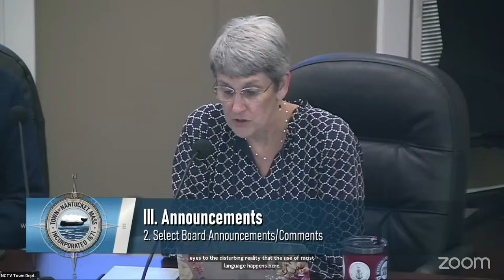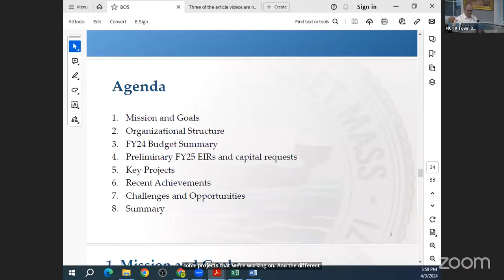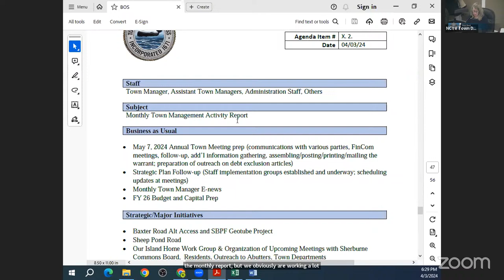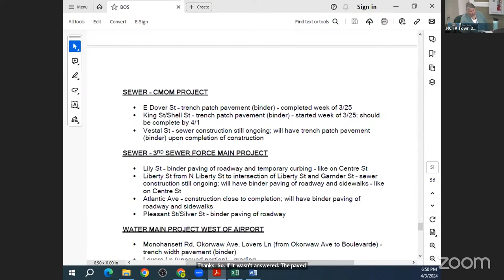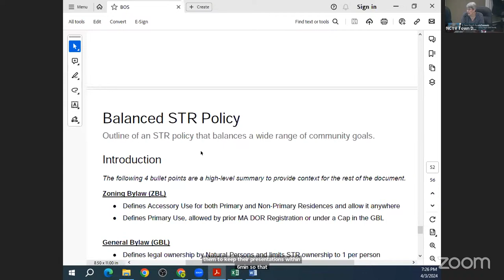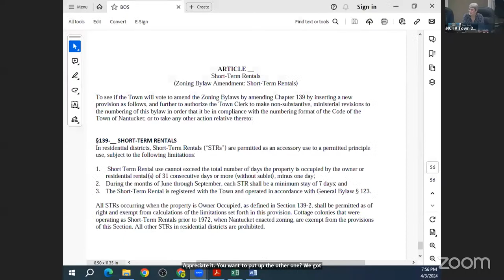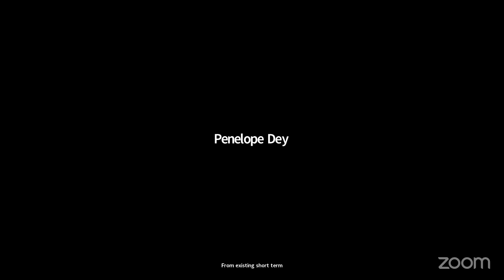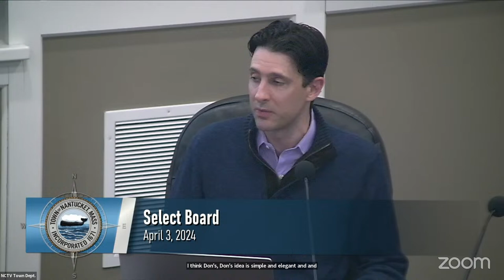Nantucket Select Board - April 3, 2024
Click "Show more" to see the Agenda with Video Chapter links for individual agenda items.

Agenda

0:00 - I. CALL TO ORDER
0:31 - II. SELECT BOARD ACCEPTANCE OF AGENDA
0:38 - III. ANNOUNCEMENTS
1. The Select Board Meeting is Being Audio/Video Recorded.
0:45 - 2. Select Board Announcements/Comments.
IV. FOLLOW-UP ON COMMENTS FROM PRIOR SELECT BOARD MEETINGS
2:24 - 1. Follow-up on Public Comment from March 27, 2024 Regarding Short-term Rental Registration Program.
7:21 - V. PUBLIC COMMENT
x - VI. NEW BUSINESS
8:21 - VII. APPROVAL OF MINUTES, WARRANTS AND PENDING CONTRACTS
1. Approval of Minutes of March 27, 2024 at 5:30 PM; March 28, 2024 at 4:00 PM.
2. Approval of Payroll Warrants for March 31, 2024
3. Approval of Treasury Warrants for April 3, 2024.
4. Approval of Pending Contracts for April 3, 2024 - as Set Forth on the Spreadsheet Identified as Exhibit 1, Which Exhibit is Incorporated Herein by Reference.
VIII. CONSENT ITEMS
8:43 - 1. Gift Acceptances: Planning and Land Use Services (PLUS).
IX. CITIZEN/DEPARTMENTAL/COMMITTEE REQUESTS/REPORTS
9:16 - 1. Coastal Resilience Advisory Committee: Quarterly Report.
26:26 - 2. Housing Office: Request for Letter of Support to Executive Office of Housing and Livable Communities (EOHLC) Seeking Special Local Preference for Habitat for Humanity’s Housing Project at 5, 7 and 9 Waitt Drive.
X. TOWN MANAGER’S REPORT
27:56 - 1. Monthly Departmental Report: Fire Department.
53:44 - 2. Monthly Town Management Report including Update on Municipal Infrastructure Projects Road Reconstruction.
XI. SELECT BOARD’S REPORTS/COMMENT
1:25:43 - 1. Review/Discussion/Potential Action of Alternative Proposal(s) for Short-term Rental Articles on the 2024 Annual Town Meeting Warrant (Articles 59 and 60); Including Discussion/Scheduling of Potential Special Town Meeting.
3:43:47 - 2. Committee Reports.
3:44:18 - XII. ADJOURNMENT